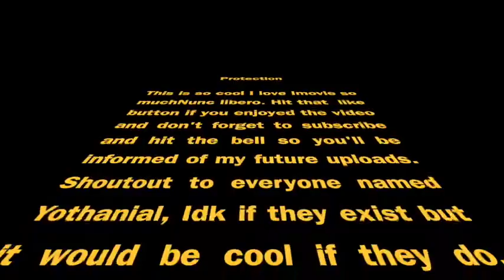POV: You Find a Helmet in Your Cousins Shed so You Put it 0n a Fish Tank and Drop Something on it.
Guys Can I Get some subs for this? I think that would be pretty cool *sunglasses emoji*  Have a good night if you live in Serbia, sweet dreams